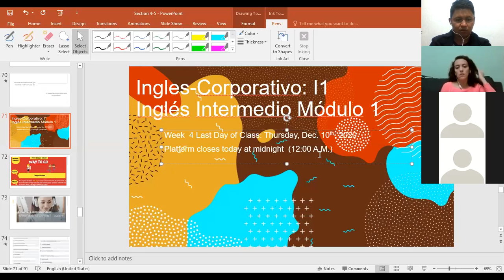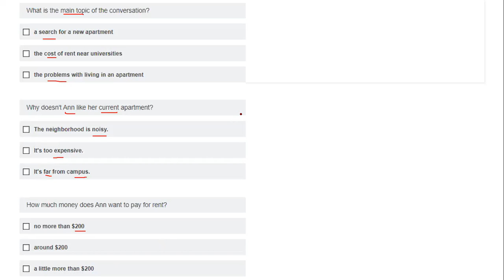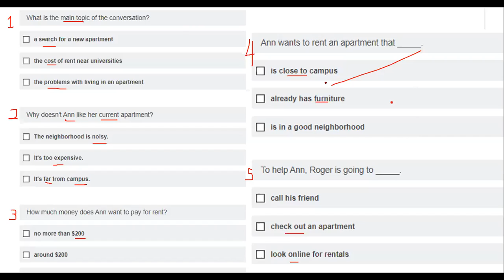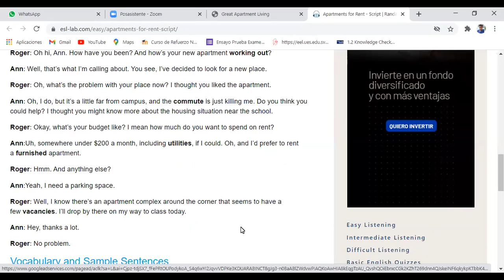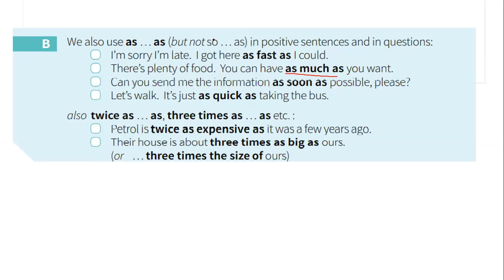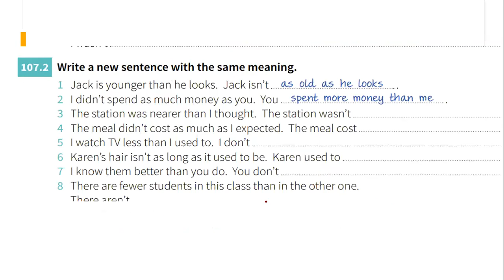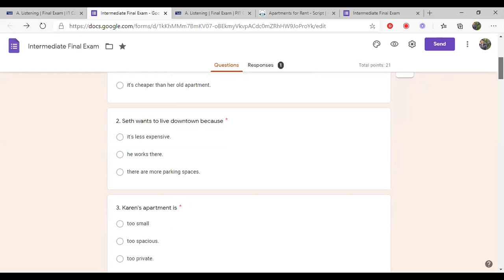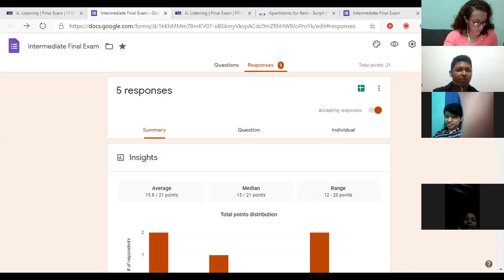Ingles Corporativo-Final Exam Day 16th Intermediate 8-9 p.m. Dec. 10